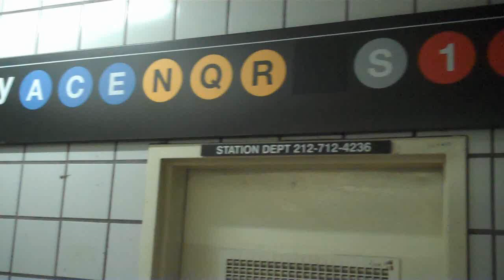Metro Card + Money magic with Dan Sperry in NYC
Taking the train in NYC with only cash and no Metro Card kiosk in sight...sometimes this happens when trying to ride the subway...